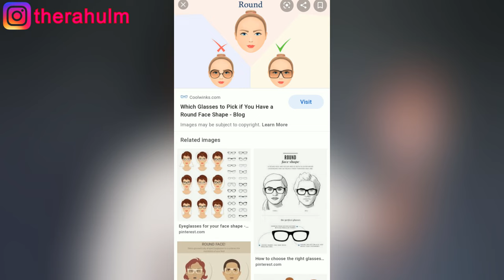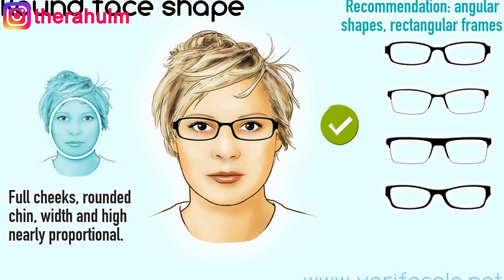How To Select Eyes Glasses/Frames For Your Face Shape | in தமிழ்